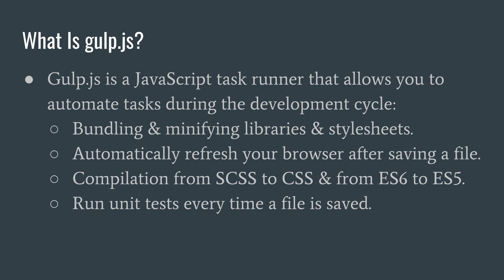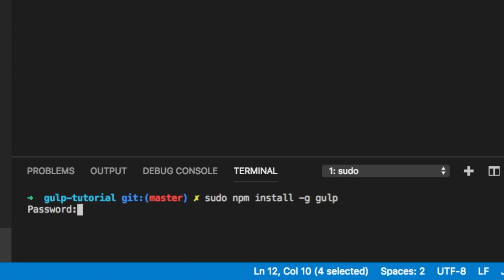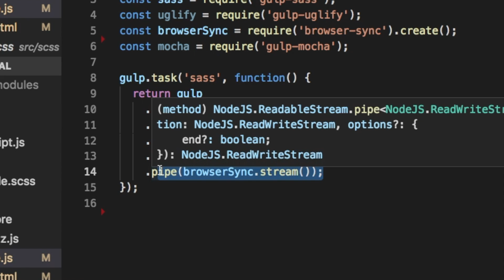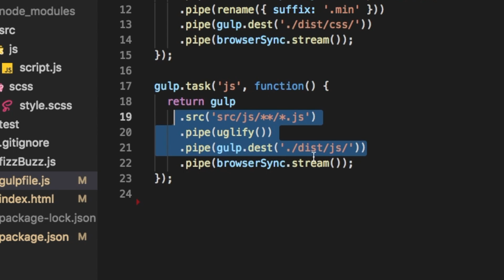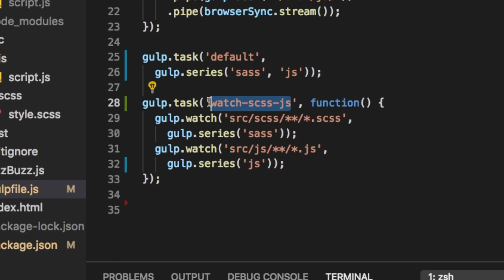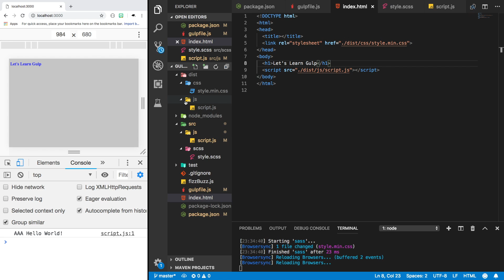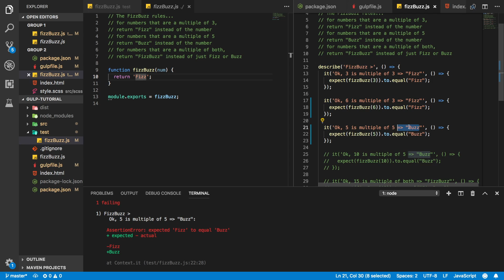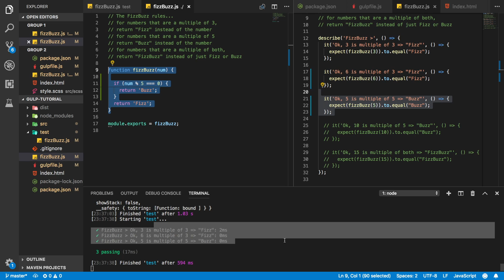Gulp.js - Introduction & Tutorial (2019)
Learn how to use the newest version of gulp.js (version 4). We will begin by giving an overview of what gulp.js is and what it can be used for. We will then show you how to use gulp.js for different tasks (compiling SCSS to CSS, minifying javascript, automatically refreshing the page).